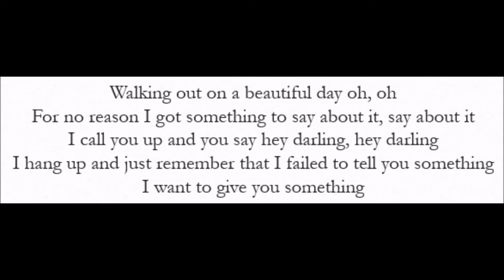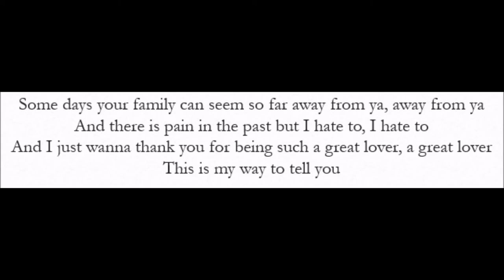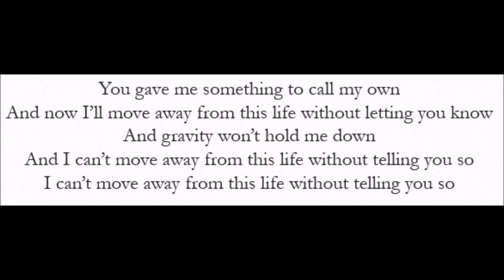Saskia Hampele - Letting You Know (Lyrics)